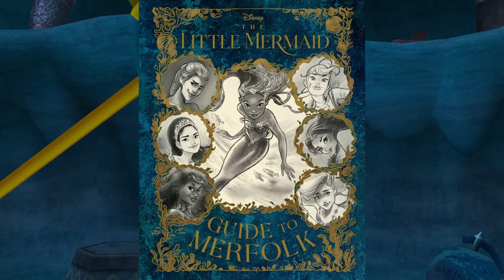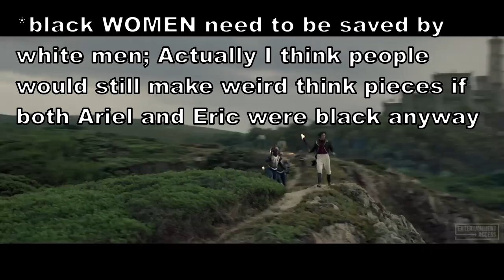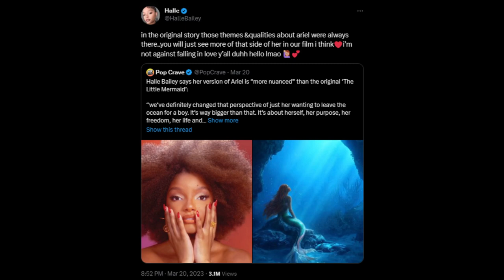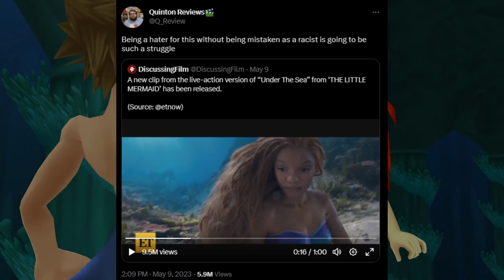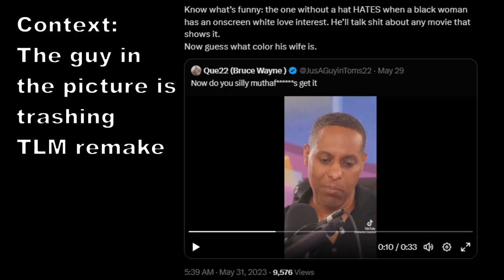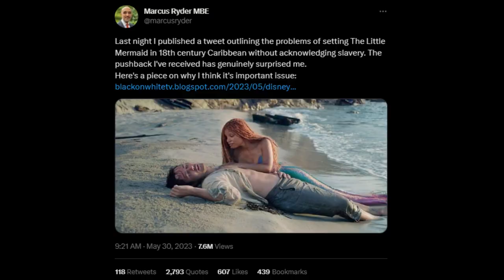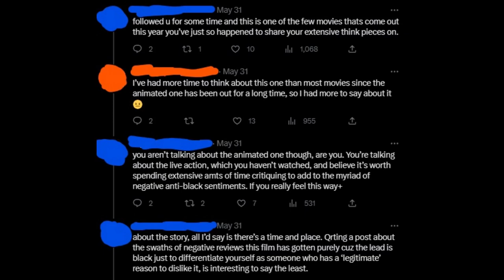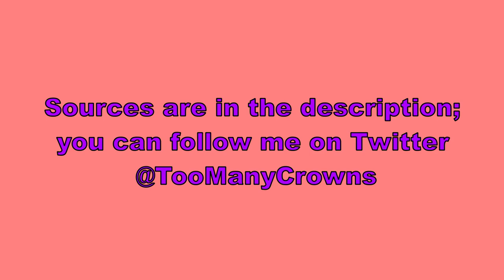Complaining about People Complaining about the Little Mermaid Remake (Spoilers)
Take a sip of water every time I make a water/fish/mermaid pun. I can't tell you to drink in good conscience because you might get alcohol poisoning.

0:00 - Let Me Face My Intitial Fears
10:28 - The Little Mermaid Remake Was Actually a Good Movie
24:20 - It’s Getting Weird...
53:03 - Music Credits

Gardner, Chris. “Halle Bailey Opens Up About ‘The Little Mermaid’ Racist Backlash: ‘As a Black Person, You Just Expect It.’” The Hollywood Reporter, 23 Feb. 2023,

Wang, Jen. “Halle Bailey on Reinventing The Disney Princess In The Little Mermaid.” Vogue UK, 24 April 2023,

Nordyke, Kimberly. “‘The Wiz’ Star Stephanie Mills Relates Her Own Experience to Racist Backlash Toward ‘Little Mermaid”s Halle Bailey.” The Hollywood Reporter, 28 May 2023,

Walton, Marsha. “‘Nemo’ fans net fish warning.” CNN, 30 June 2023,

Germain, Jacquelyne. “Steven Spielberg Regrets How ‘Jaws’ Impacted Real-World Sharks.” Smithsonian Magazine, 20 Dec. 2022,

Tartaglione, Nancy. “‘The Little Mermaid’ Splashes To $164M Global Bow, But There’s Something Fishy Overseas As Disney Pic Beset By Review-Bombing.” Deadline, 28 May 2023,

“‘Aladdin’ star Mena Massoud deactivated his Twitter account.” Pop Crave, 13 May 2023,
(1) Pop Crave on Twitter: "‘Aladdin’ star Mena Massoud deactivated his Twitter account after receiving backlash for his Tweet about ‘The Little Mermaid.’ / Twitter

“Halle Bailey on her highly anticipated debut as Ariel in ‘The Little Mermaid.’” ABCNL, 18 May 2023,

Video game footage from Kingdom Hearts 1 and 2.